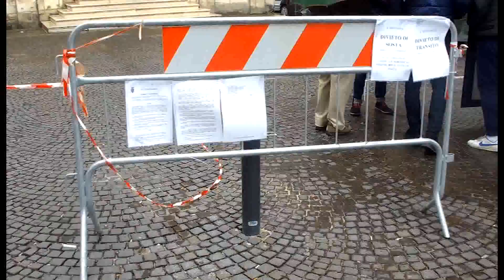DISSUASORI SI DISSUASORI NO, SI APRE IL CASO POLITICO CHIESTA LA RIMOZIONE